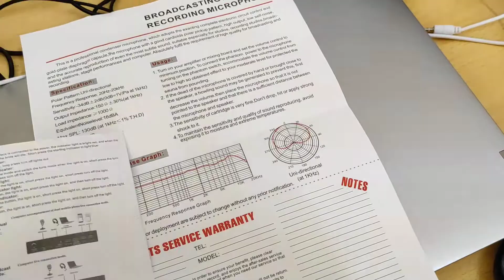Unboxing Professional Condenser Mic